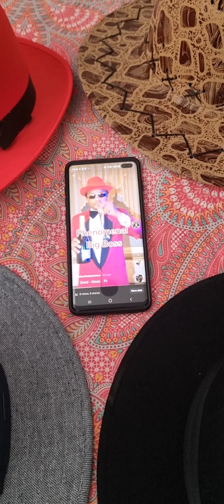MY UNIQUE HATS COLLECTION!